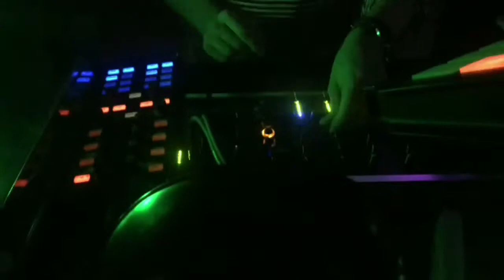Astronomy Domine @ The-Zone Video Live Show - 14.03.19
The-Zone Video Live Show @ Space Echo Studios!
DJset by ASTRONOMY DOMINE